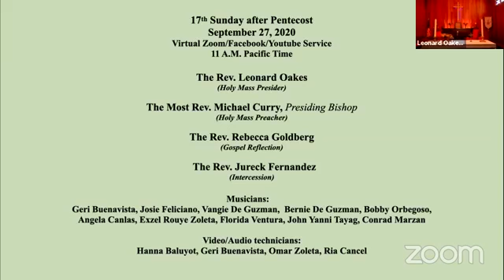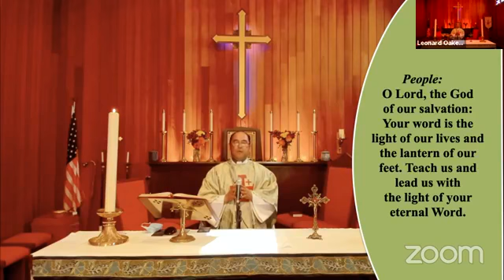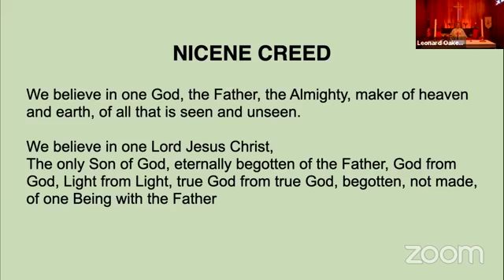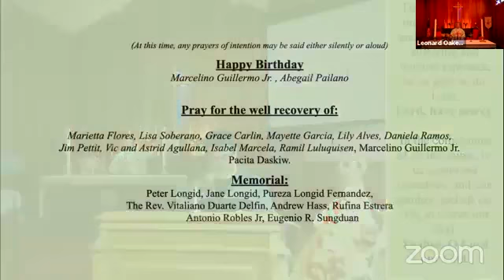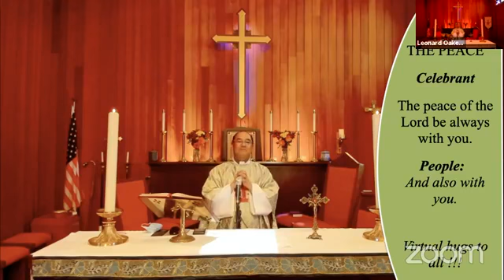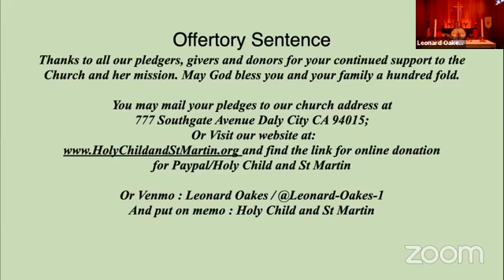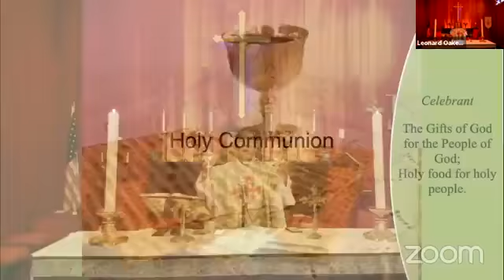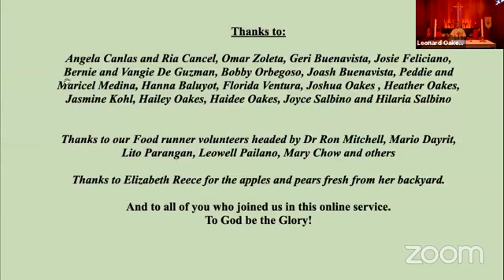Sunday, September 27, 2020 Online service HCSM. The Most Rev. Michael Curry, Presiding Bishop of TEC